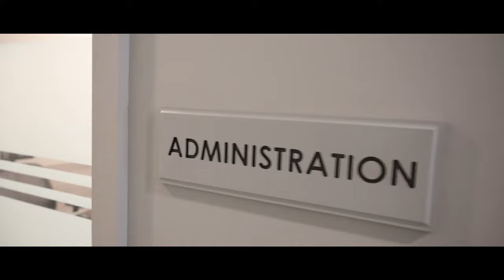Handicraft Villa introduction video (Prominent manufacturer & exporter of leather bags and goods )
The company was established in the year 2009.Handicraft Villa is a renowned company involved in manufacturing, supplying and exporting Leather Bags, Leather Diaries and Leather Goods as well.
All our products are designed and crafted using optimum quality raw material, which is procured from reliable vendors of the market. Clients can avail the facility of customization of our products in terms of colors, designs and stylish patterns. The products offered by us are applauded in the market for their attributes such as intricate patterns, artistic designs and flawless finish. We organize work shops on leather craft at our work place .

We are manufacturing, supplying & exporting all the handcrafted products like Handmade Leather Bags, Leather Diaries and So many other Leather Goods Like Leather Aprons,Leather Jackets, Leather Gloves etc.

Being a customer-focused enterprise, all our efforts are directed towards achieving the maximum satisfaction of all our valuable clients. The entire collection is designed and developed by a creative team of designers and craftsmen in accordance with the industry quality standards. Moreover, our professionals ensure that only defect-free range is delivered at the customers end within the promised time making use of wide distribution networks. Our team of creative professionals works in close coordination and properly understands the exact needs of patrons and then provides them products accordingly. Owing to our client-oriented approaches, ethical business policies and pool of diligent professionals, we have been able to spread our wings across the market.

Under the leadership of the company owner, ‘Mr. Dharmendra Kumawat’, the company has been able to achieve tremendous success in this domain. His in-depth business knowledge, brilliant managerial skills and zeal towards achieving the organizational targets on time have helped the company standing ahead of our industry counterparts.